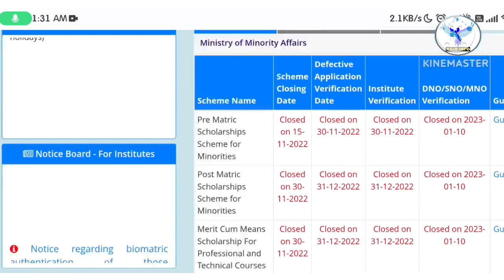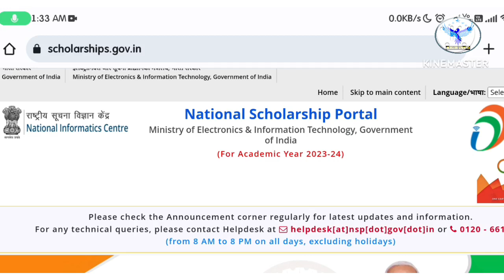Nsp 2022 ka payment nhi aaya hai to 2023 ka form apply kr sakte hai? | How to apply nsp 2023-24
Topic covered
1.nsp new registration 2023-24 apply or not
2. Nsp 2022 ka payment nhi aaya hai to 2023 ka form apply kr sakte hai?